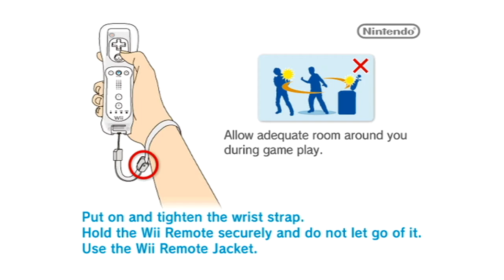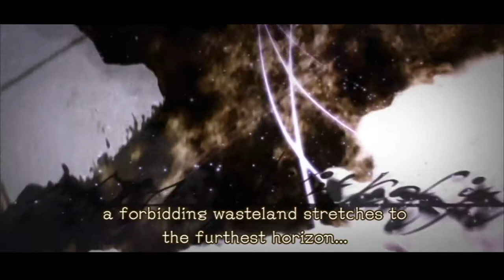Let's Play Pandora's Tower Part 1 My Girlfriend is Cursed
It's time for another Valentines Special!